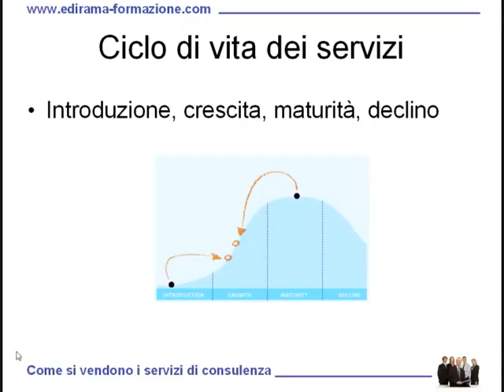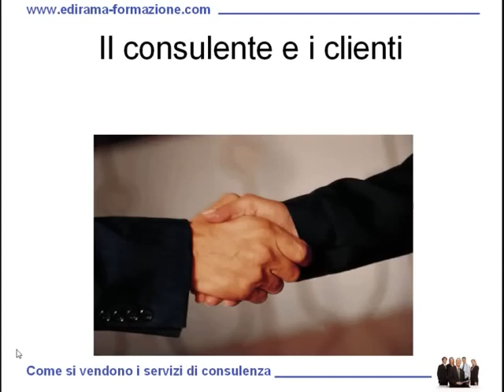Corso vendita 0001